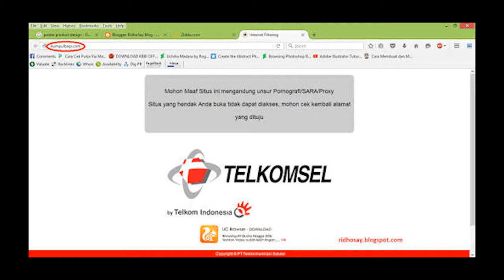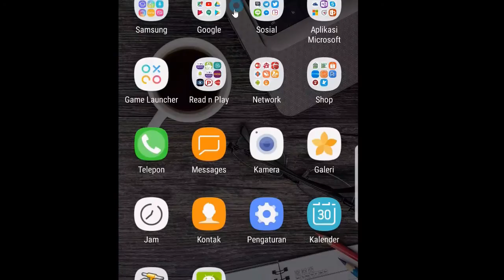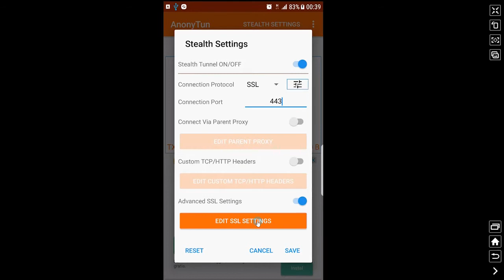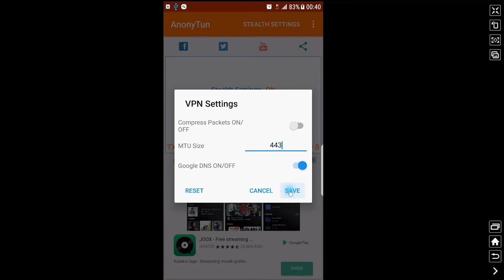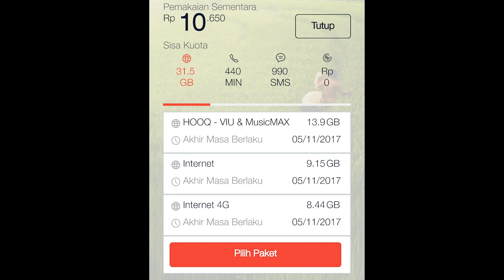Hacking Telkomsel, Gratis Internet 4G 3G Hooq Viu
Telkomsel bisa dikatakan telah mmenjadi perusahaan telekomunikasi terbesar di indonesia, perusahaan telekomunikasi berplat merah ini terkenal memiliki kualitas jaringan sampai ke pelosok pelosok bahkan keluar negeri.

Beragam pilihat paket internet disediakan oleh telkomsel demi kenyamanan pelanggannya, namun diantara banyaknya pilihat paket tersebut masih banyak pelanggan yang mengeluhkan tentang ribetnya pembagian kuota telkomsel tersebut.

Jika dulunya telkomsel membagi fokus membagi paketnya malam dan siang, saat ini telkomsel memberikan paket musik dan video sebagai pendamping kuota utama dari pembelian paket tersebut.

Sebagai contoh pembelian paket internet 3GB dengan masa aktif 30hari (harga tertera merupaakan harga wilayah kalimantan utara) terdapat kuota internet 1 GB dan 2GB khusus penggunaan video max serta mendapatkan kupon undian 8 kupon.

Nah disinilah permasalan utamanya, meskipun mendapatkan kuota pendamping 2GB untuk Videomax , tidak banyak pengguna yang benar2 menggunakan atau sekedar memiliki waktu untuk menonton video atau mungkin video yang disediakan tidak menarik bagi si pengguna. Sehingga tidak sedikit pengguna yang terkadang tidak menggunakan kuota tersebut karena kebutuhannya hanya internet.

Menyadari hal tersebut, menggunakan bantuan aplikasi Anonytun disini kita mencoba untuk memberikan trik bagaimana menggunakan kuota videomax tersebut.

Loh, katanya gratis? Memang gratis bukan karena aplikasinya tetapi bisa dibayangkan jika kuota internet kita sudah habis dan yang tersisa adalah quota tambahan videomax, maka jalan satu-satunya adalah membeli paket internet baru yang tentunya bisa dibayangkan tarif dari paket internet Telkomsel. Jadi ketimbang membeli paket internet tambahan tidak ada salahnya jika memanfaatkan kuota videomax yang tersisa. Lalu bagaimana melakukannya?